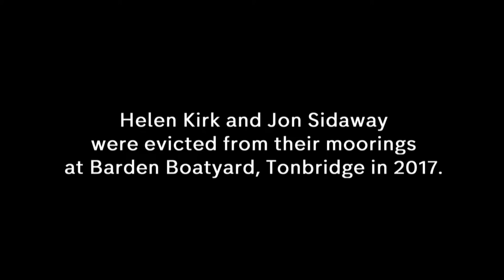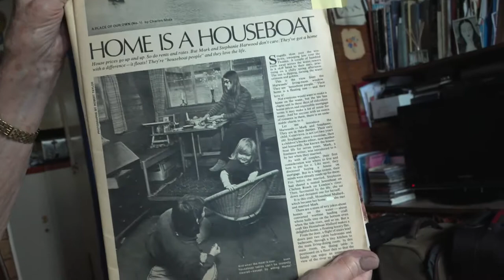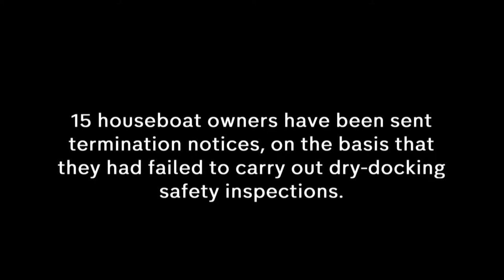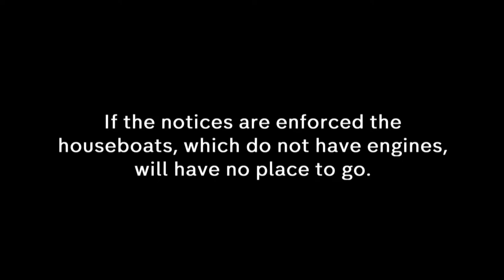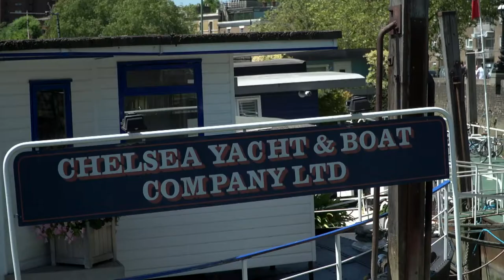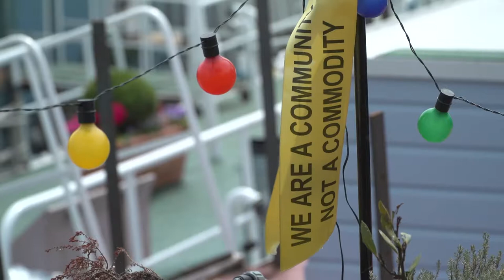Houseboat Evictions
A film for Channel 4 highlighting the lack of legal protection for houseboat owners, leaving them vulnerable to eviction.